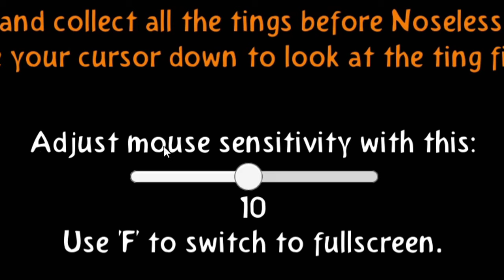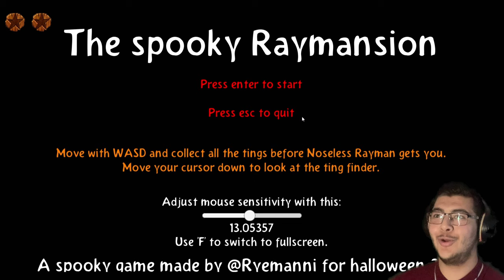RAYMAN.EXE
Salut mes chers gamers, ici Yorkfield! Aujourd'hui on se retrouve sur The Spooky Raymansion, un jeu d'horreur basé sur Rayman, le héros français qui a bercé notre enfance. Sauf que cette fois Rayman est de retour pour la ruiner... Vais-je être capable de m'en sauver avant qu'il me tue? Regardez jusqu'à la fin pour voir!

N'hésitez pas à partagez la vidéo à d'autres personnes !

Configuration de ma tour de PC :
8 Go de RAM DDR4
Tiny11 Pro
2 graveurs DVD-RW

Configuration de mon PC principal portable Thunderbird :
16 Go de RAM DDR5
Tiny11 Pro

Configuration de mon PC Northwood :
2 Go de RAM DDR2
Windows 2000 SP4
Graveur DVD-RW

Configuration de mon PC Yorkfield :
4 Go de RAM DDR2